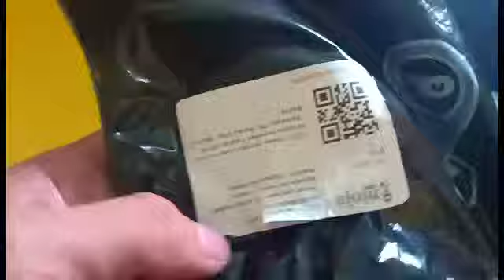Nokia 105 from LaZAda Unboxing